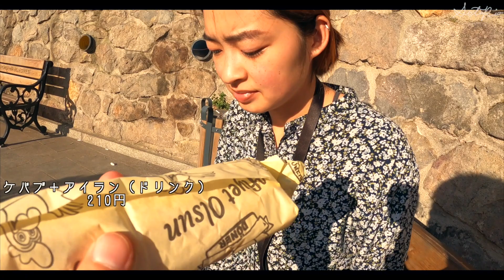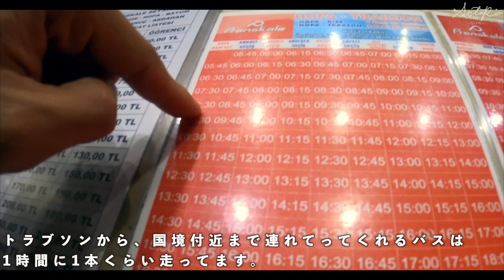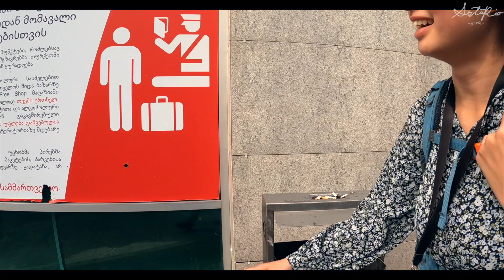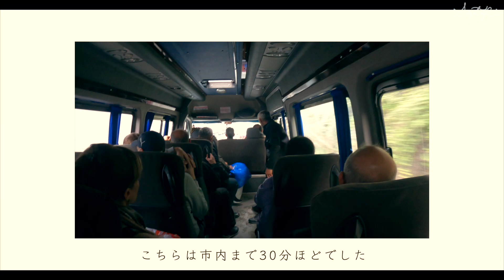【バス移動】トルコから陸路でジョージアに入国！【世界一周】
こんにちは、そたりおです！

1ヶ月半滞在したトルコを離れお隣の国ジョージアにやってきました。
世界一周2度目のトルコでしたが、本当に最高な国でした。人も優しく、物価も安く、ご飯も美味しい😁

トルコは本当に世界で1番好きな国です❤️

またいつの日か戻ってきたいな！

次からの動画は、ジョージア編に突入しますのでお楽しみに！